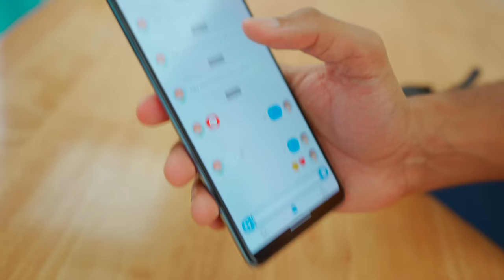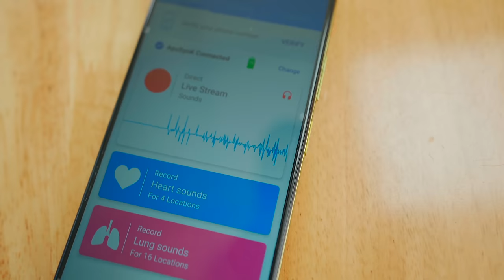I Tried Shark Tank Products !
Shark Tank Products try kar liye jaye !